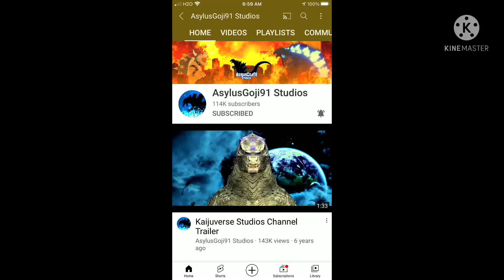What's Your Opinion On AsylusGoji91 Studios?